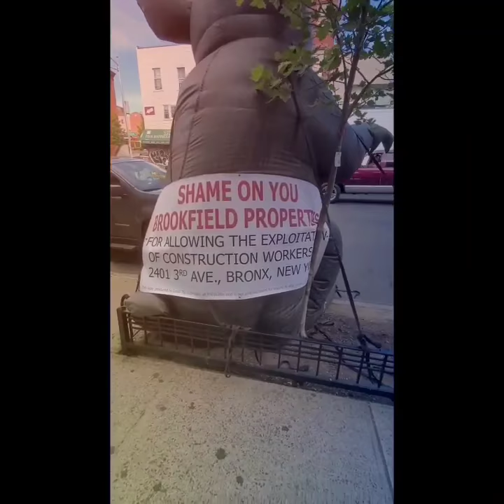Brookfield Properties Is Destroying the American Dream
Shame on Brookfield Properties for exploiting construction workers at 2401 Third Ave during the COVID19 Pandemic. Their employees are working for minimum wage with no healthcare.  Call Andre Banks at (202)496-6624, director of social inclusion for Brookfield and tell him construction workers deserve living wages and benefits!